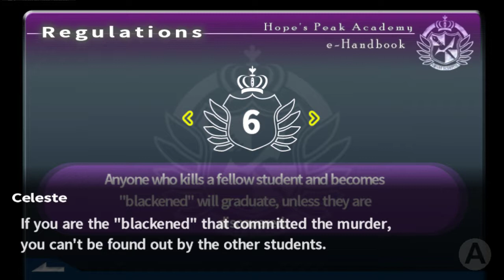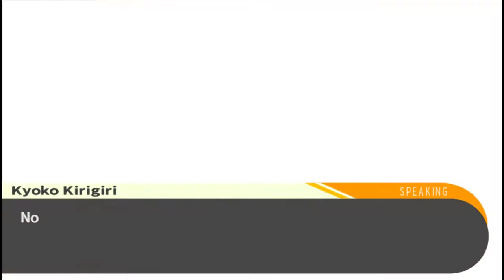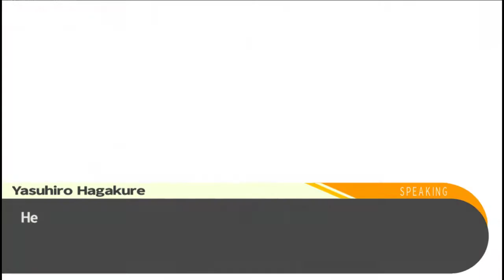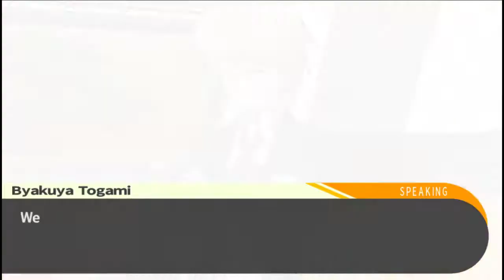Let’s Play Danganronpa: Trigger Happy Havoc (Blind) - Episode 9: Don’t Mess with Monokuma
Monokuma shows us an example of why we should heed that advice while also explaining how class trials work.